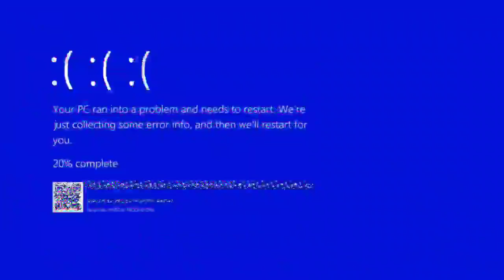QUIRK ONE FOR ALL AKHIRNYA LENGKAP! PENJELASAN SELURUH QUIRK ONE FOR ALL (EDISI REVISI)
colored by: @HEXAMENDLE  @Bokunocolor @BrBarts @MisterNG_ @ARZER  @eYuler @Justixplode @_WILDFIREMATT @Kusunokicolor @itsuroki @RYUUMONOGATARI @BASTIANRNH_ @mudanoodle @Coloreomanga @macinator @reef_color @Gustavlima @Snurflecolours @JackeelArt @minaxArt @JairRLC